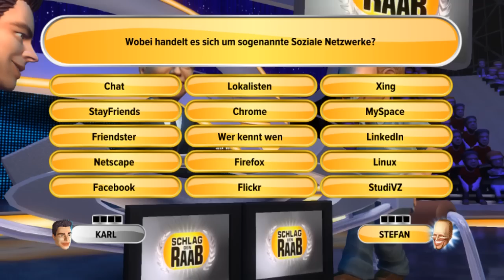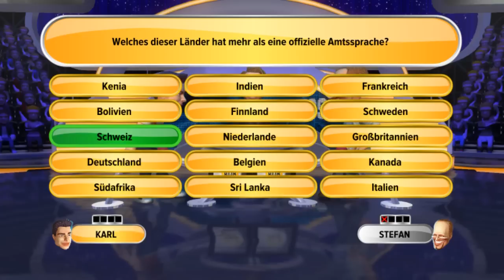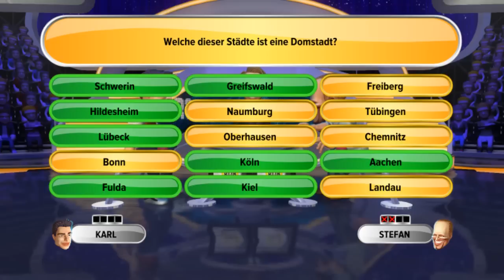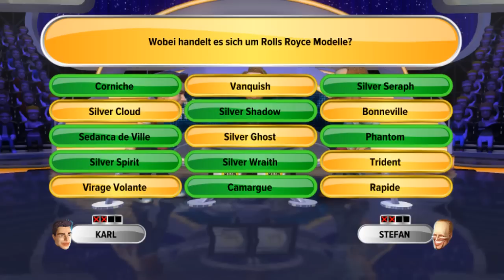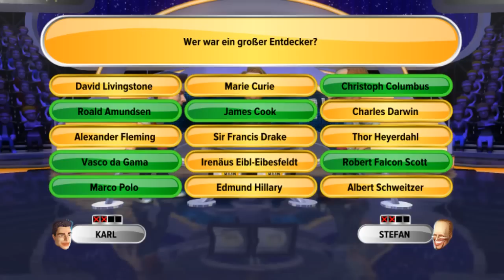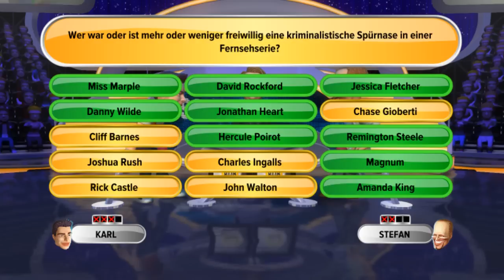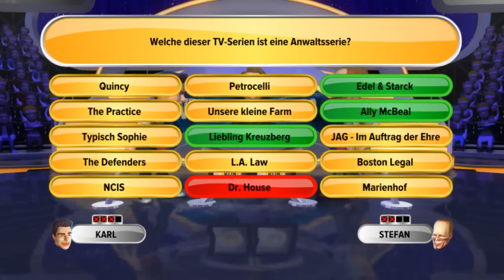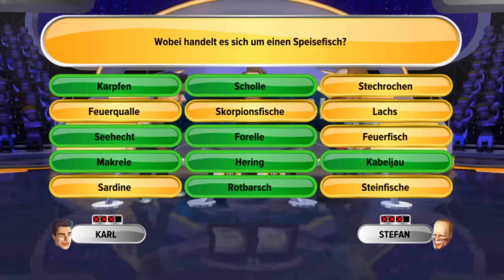Lets Play Schlag den Raab 2 #1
Hier mein Lets Play zu Schlag den Raab 2 (das zweite Spiel)